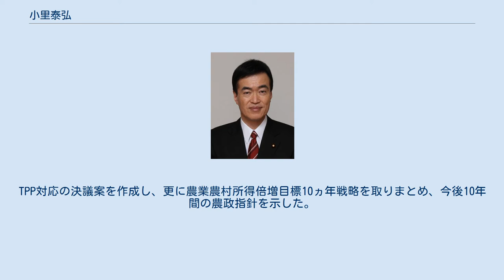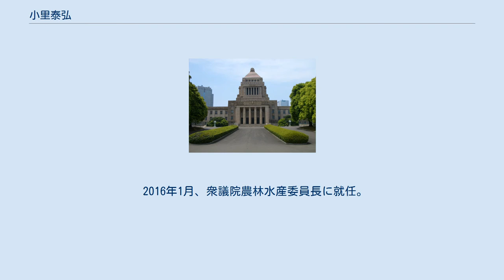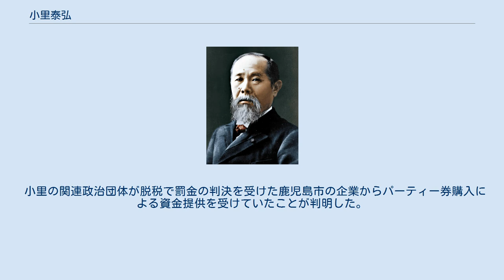小里泰弘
小里 泰弘（おざと やすひろ、1958年9月29日 - ）は、日本の政治家。
自由民主党所属の衆議院議員（6期）、、衆議院災害対策特別委員長、自民党経済成長戦略本部長、自民党選挙対策筆頭副委員長。
 内閣府副大臣・環境副大臣、農林水産副大臣、自民党副幹事長、自民党国土交通部会長、自由民主党地方組織・議員総局長、衆議院財務金融委員長を歴任。
 父は総務庁長官や労働大臣、北海道開発庁長官、沖縄開発庁長官を歴任した小里貞利。
 鹿児島県姶良郡霧島町（現：霧島市）生まれ。
鹿児島県立鶴丸高等学校、慶應義塾大学法学部を卒業し、野村証券に入社。
 1990年に父の労働大臣就任に伴い大臣秘書官に就任。
2005年9月11日の第44回衆議院議員総選挙では父の引退に伴い、鹿児島4区から自由民主党公認で出馬。
直前に社会民主党を離党し、民主党公認で出馬した元職の濱田健一を破り、初当選した。
当選後は、2005年初当選組で構成される83会及び谷垣派に所属。
2006年自由民主党総裁選挙では、谷垣禎一の推薦人に名を連ねる。
 2006年7月に北薩地域で豪雨災害が発生。
地元、川内川の治水事業に奔走し、総額1000億円の大治水事業の実現にこぎつけた。
 2009年の第45回衆議院議員総選挙では、鹿児島4区で民主党公認の皆吉稲生の猛追を受けるが、2,711票差で逃げ切り、再選（皆吉も比例復活）。
なお、この選挙では2005年の総選挙に自民党公認で初当選した議員の大半が落選した（83人のうち77人が出馬し、当選者は10人、小選挙区当選者は赤沢亮正、稲田朋美、小里の3人のみ）。
 総選挙後、自民党内に設置された政権力委員会（ネクスト・ジャパン）の農林水産副担当に就任。
2010年10月、政権力委員会の廃止に伴い設置された影の内閣（自由民主党シャドウ・キャビネット）でも引き続き影の農林水産副大臣（農林部門）に就任した。
 2011年3月11日に発生した東日本大震災では、自民党に設置された東日本巨大地震・津波災害法整備等緊急対策プロジェクトチームの座長に就任。
緊急対策の立案にあたり避難所対策から復旧対策まで、577項目の対策案を取りまとめ政府に提言。
更にがれき処理特別措置法をはじめ、多くの震災関連法案も手掛けた。
 2012年10月に宏池会を脱退し、前自由民主党総裁の谷垣禎一による勉強会「有隣会」に参加した。
同年12月の第46回衆議院議員総選挙では、鹿児島4区から出馬し、3選。
 第2次安倍内閣発足後、自民党農林部会部会長に就任。
TPP対応の決議案を作成し、更に農業農村所得倍増目標10ヵ年戦略を取りまとめ、今後10年間の農政指針を示した。
 2013年9月、農林水産大臣政務官に就任。
 2014年9月3日、第2次安倍改造内閣で環境副大臣兼内閣府副大臣に就任。
同年12月の第47回衆議院議員総選挙では、鹿児島4区から出馬し、4選。
 2016年1月、衆議院農林水産委員長に就任。
 2017年10月の第48回衆議院議員総選挙では、鹿児島県内の小選挙区割変更に伴う調整により、鹿児島3区から出馬し、5選。
 2017年11月、衆議院財務金融委員長に就任。
 2018年10月、農林水産副大臣に就任。
 2019年9月、自民党国土交通部会長に就任。
 2021年10月、自民党経済成長戦略本部長、選挙対策筆頭副委員長に就任。
 2021年10月31日の第49回衆議院議員総選挙で前回下した野間健に敗れるも比例九州ブロックから比例復活し6選。
 小里の関連政治団体が脱税で罰金の判決を受けた鹿児島市の企業からパーティー券購入による資金提供を受けていたことが判明した。
この会社は08年7月から10年6月にわたり、材料費や外注費を元経理部長が水増しし、法人税を免れたとして、鹿児島地裁で2013年4月に罰金3千万円などの判決を受け、その後確定している。
 2014年に、小里が代表を務める政党支部が、談合で指名停止措置を受けた業者から48千円の献金を受け取っていた。